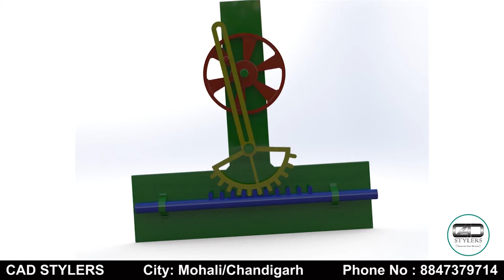How to do motion study render in solid works visualize II solid works motion study animation video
solidworks motion study animation tutorial
solidworks visualize animation render
solidworks visualize animation video
3d cad
solidworks visualize tutorial
solidworks rendering animation
solidworks visualize
how to do motion study render in solidworks visualize
product development
mcad
how to do high quality render in solidworks
solidworks crash course for beginners
photoview 360
technical drawings with engineering graphics
is solidworks visualize give good results as compare to keyshot
is solidworks better than keyshot rendering
keyshot
solidworks rendering quality
photoview
solidworks photorealistic rendering
solidworks visualize vs photoview 360
cad stylers